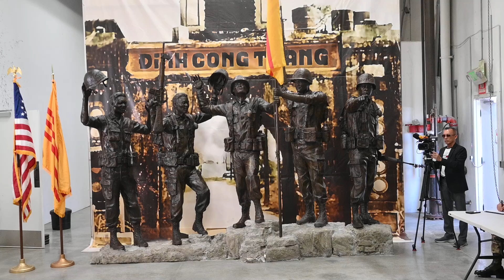HỘI ĐỒNG QUẢN TRỊ TƯỢNG ĐÀI TÁI CHIẾM CỔ THÀNH QUẢN TRỊ - HỌP BÁO - Ngày 17-11-2024 - 2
Clip 2/4 - Buổi họp báo, Ra Mắt và Tường trình việc xây dựng Tượng Đài Tái Chiếm Cổ Thành Quảng Trị ngày 17 tháng 11, 2024 tại Vietnam Cultural & Media Center, 10561 Garden Grove Blvd, Garden Grove, CA 92843.